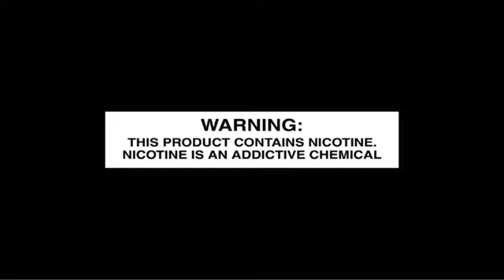Roberto Dohnert Reviews Cola Clouds- Original and Cherry Vanilla E-Juice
Get some juice today at SHOPENB

- Cola Clouds -
Pop open a bottle of Cola Clouds! Experience the sweet, refreshing flavor of this universally enjoyed beverage in each puff!  This Premium E-Liquid by E&B Flavor contains the highest quality ingredients and is carefully hand crafted in Southern California.  When Cola Clouds is part of your life, you can't beat the feeling! Vape, Smile & Enjoy!

Original: Wouldn't you like to enjoy that cold, authentic, crisp cola soda in an E-Liquid? Well, Now you can!
This e-juice is a blast from the past! Capturing the sweet, bold flavor of cola, this vape juice has soda lovers everywhere throwing back on their leather jackets and poodle skirts.

Cherry Vanilla: Vaping on this e-juice is like taking a swig of your favorite throwback soda on a hot summer day. The burst of cherry and vanilla on the inhale followed by the refreshing taste of cola on the exhale will have you in Cola Clouds heaven! Life is good with Cola Clouds! Catch the wave!

Must be of legal age to purchase.